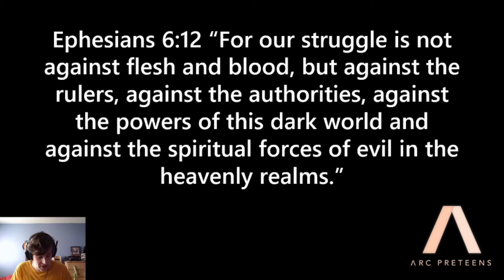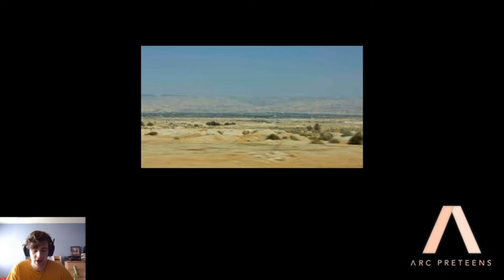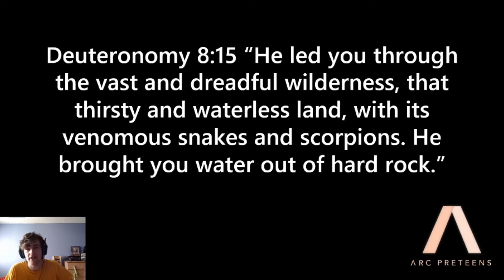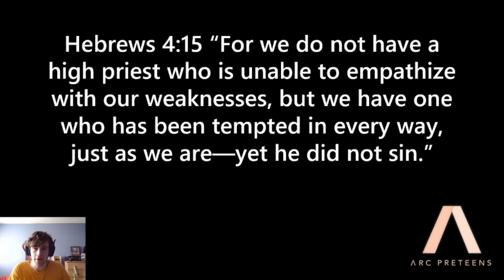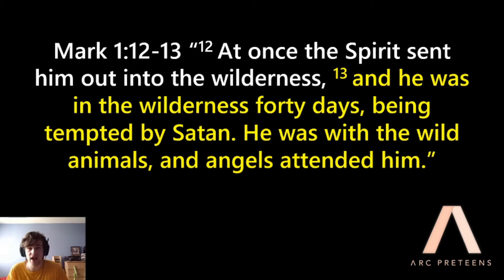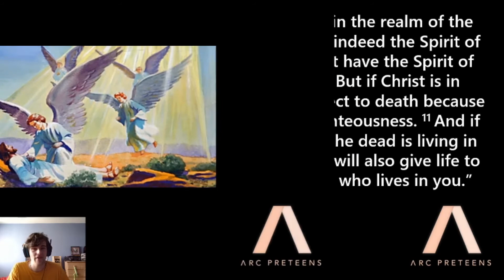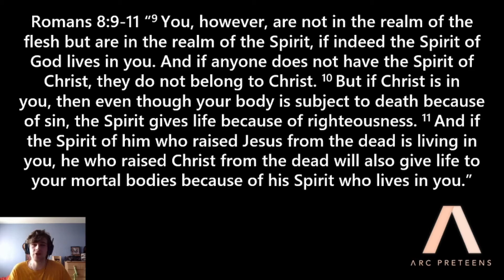Verse-By-Verse Ep. 3 - Mark 1:12-13 The Wilderness Temptation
What can we learn from Jesus' 40 day fast and trek through the wilderness of Israel while He was tempted by Satan? Pastor Dyson breaks down the nuance and theme of these 2 seemingly quick verses.